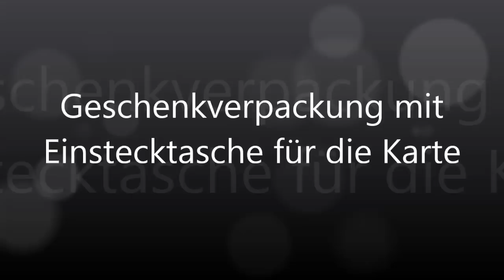Anleitung Geschenk einpacken: Einsteckfach | RAJA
Originelle und einfache Idee zum Geschenke einpacken: Mit dieser Technik können Sie eine Glückwunschkarte, eine Geschenkkarte oder Geldgeschenke verpacken und in die Geschenkverpackung einstecken.

Wir zeigen Ihnen Schritt für Schritt, wie groß das Geschenkpapier sein muss und wie sie das Geschenk einpacken können, dass eine superpraktische Einstecktasche für einen Umschlag (zum Beispiel für die Glückwunschkarte oder einen Geldumschlag) entsteht. Alles was Sie dafür benötigen, ist Geschenkpapier, Schere, Klebeband und - diese Anleitung :-)

Mit dieser Technik können Sie die Karte zu Ihrem Geschenk elegant in die Verpackung integrieren - eine Geschenkverpackung, die ganz einfach gelingt. Übrigens: Passende Geschenkverpackung und jede Menge dekorativer Geschenkbänder und Geschenkschleifen finden Sie bei uns im Shop: